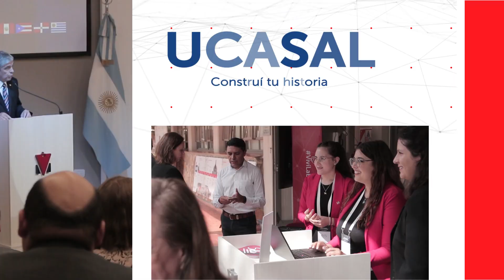Una nueva mirada en la educación católica: El humanismo solidario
La perspectiva del Dr. Jairo Humberto Cifuentes Madrid, Secretario General de la Pontificia Universidad Javeriana, en Colombia, y Delegado del Vaticano para el Pacto Educativo Global en América Latina.